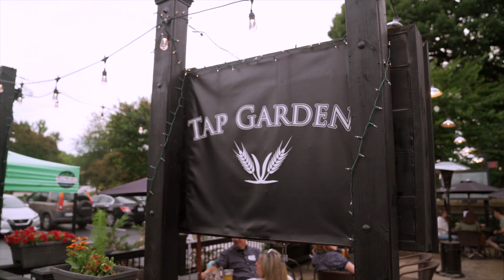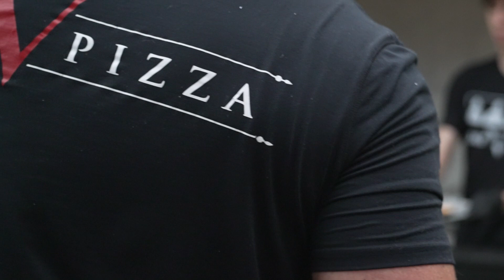Raleigh Newcomers Summer Social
Our Raleigh Newcomers Summer Social was a huge hit! A beautiful night on a garden patio, V Pizza, beer from Bond Brothers, trivia games, new friendships…I could go on and on.

We're excited for more events with my Real-Tour Experience partner, NC Eat & Play